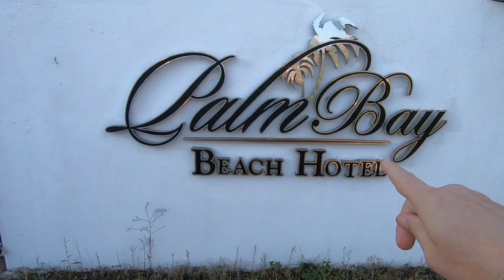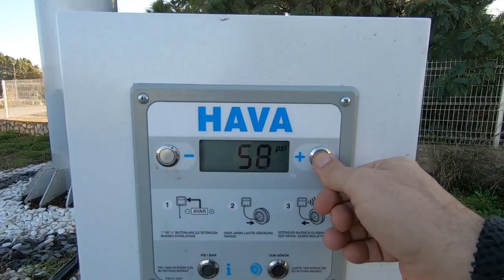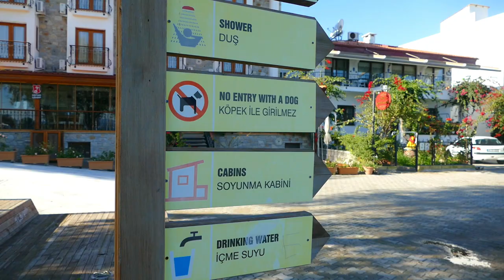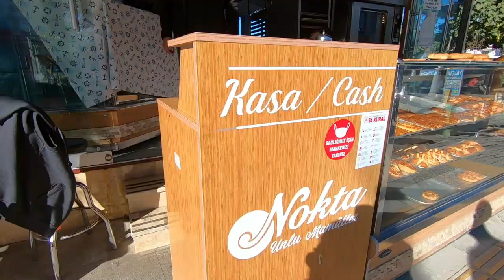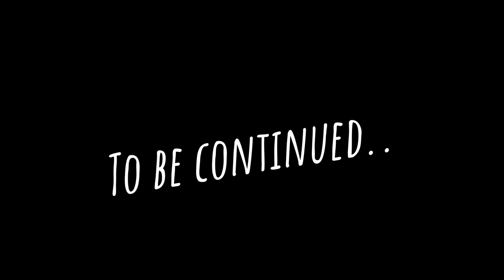On the receiving end of TURKISH Hospitality in DATCA TURKEY [S6-E78]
Arriving on the Datca peninsular we are yet again on the receiving end of amazing Turkish Hospitality.  We explore and share with you the picturesque coastal town of Datca.

  Travel vlog 369 |  Filmed Dec 2020 | Datca | Country 30/197

🔥AUTOTERM UK (Planar Heaters)
 Looking for a great affordable heating solution?

💻RENT  N CONNECT:
Need internet on your travels? World wide cover available.